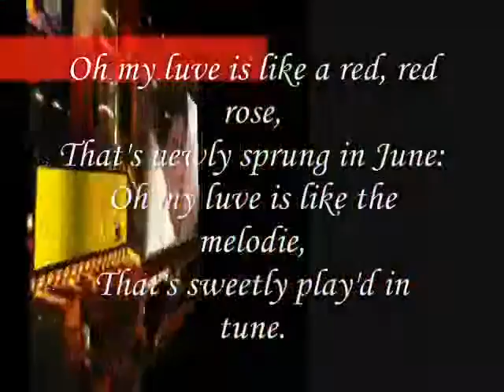in tune...,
do.
do so
Money is an excellent servant, but the host
very bad.